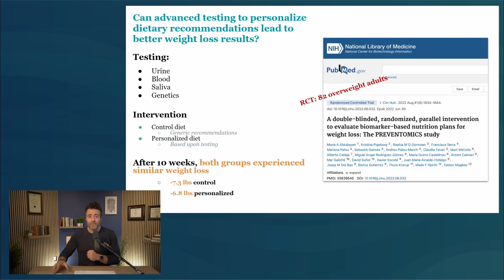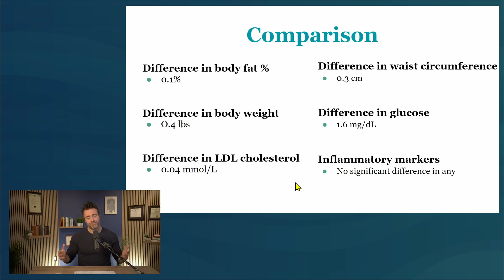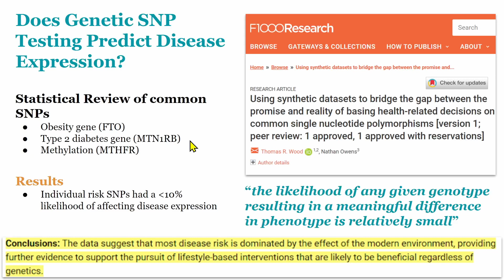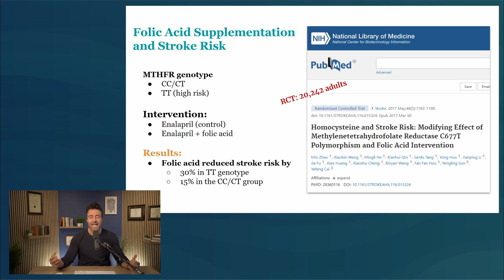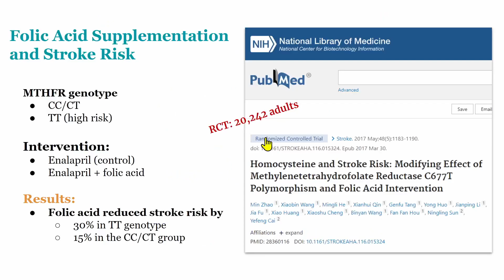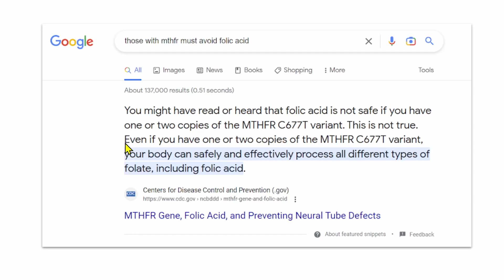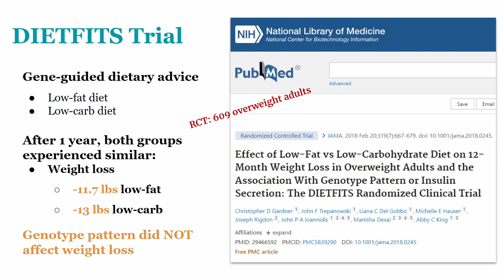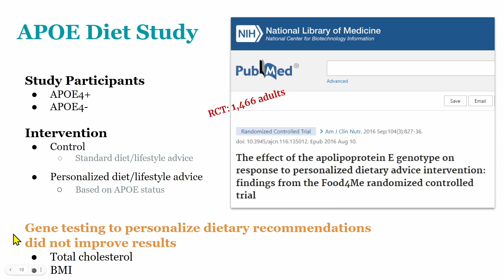The False Promise of Genetic Testing for Digestive Issues & Health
You may be considering getting genetic testing for digestive issues, weight loss, or overall health...

But before you make that (often large) investment, let's take a closer look at the validity to genetic testing.

Today I'm covering the research into genetic testing for weight loss, digestive issues, and more—and what is more effective.

My Supplement Line, including Elemental Heal, Triple Therapy Probiotics, and more

And if you’re looking for more personalized help, you can sign up to work with us at our clinic, the Ruscio Institute for Functional Health,

You’re welcome to schedule a free discovery call with our new patient coordinator to make sure we’re the right fit.